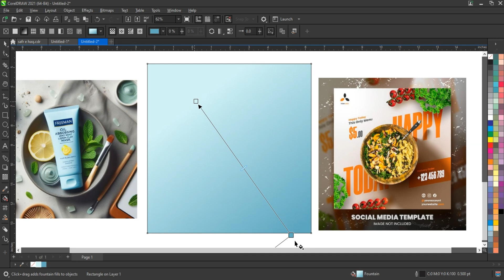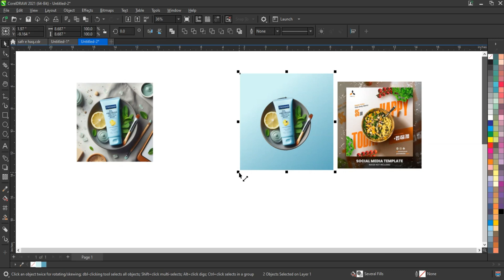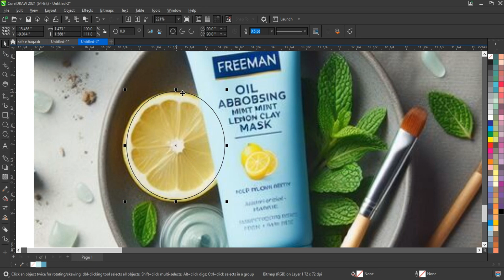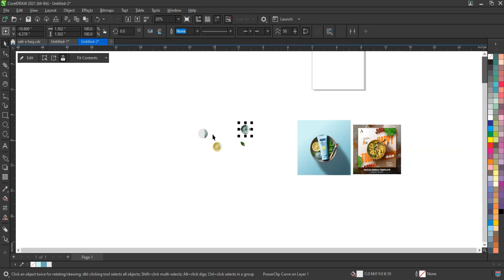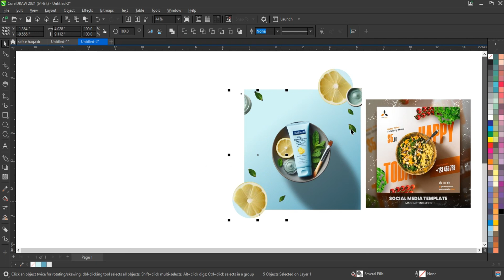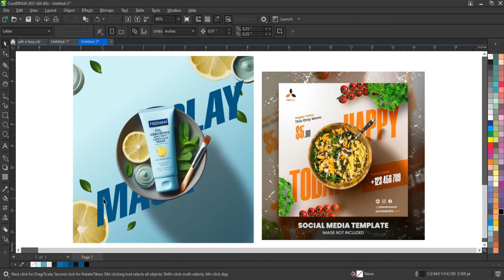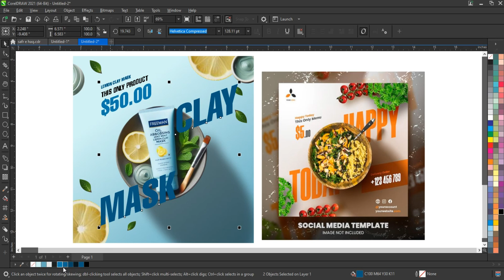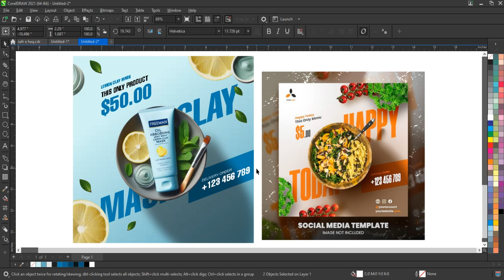Social Media Graphics: Ultimate Step by Step Guide (2024) - CorelDRAW Full Course - Ahsan Sabri